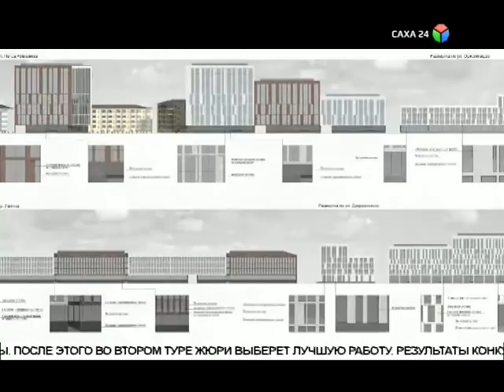Дьокуускай куорат Орджонкидзе болуоссатын конкуруһун бастакы түһүмэҕэ түмүктэннэ